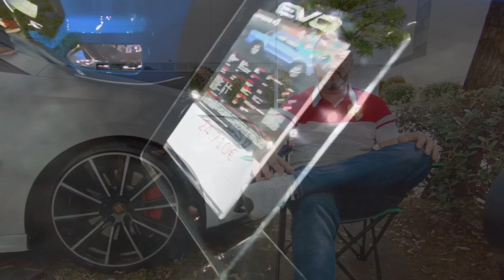CONCLUSIONES del Automobile Barcelona 2023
Familia, ¿qué os ha parecido el Automobile Barcelona 2023?
¿Se han cumplido vuestras expectativas?
¿Hacia dónde va la industria del automóvil?
¿Qué marca os ha gustado más?

En este vídeo os explicamos las claves hacia donde va el mercado de lo automóvil tras lo visto en el Salón del Automóvil de Barcelona.

- Mundo Detailing
- Información sobre eventos de motor, salones de automóvil
- Comparativas
- Bricos
- Novedades...